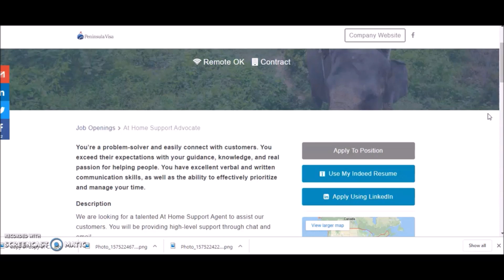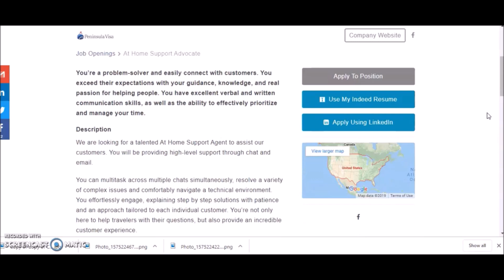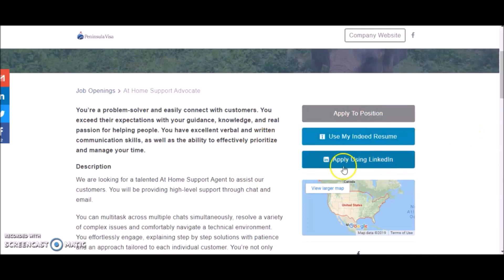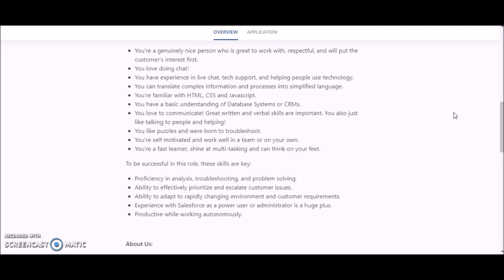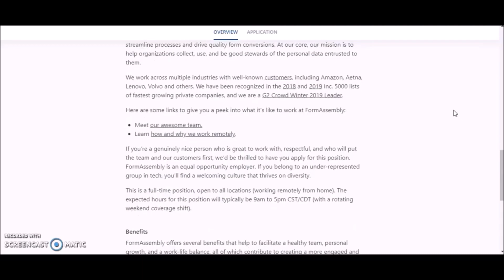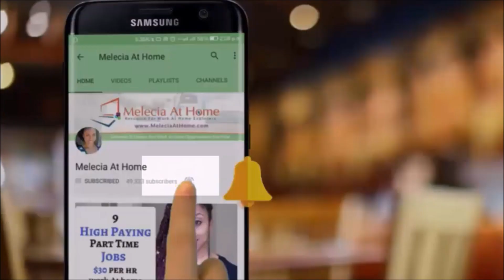NEW $17-$20 Hourly NO PHONE Work From Home JOBS 1-11-20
This work from home company is still hiring and provide non phone work from home jobs.

Form Assembly
Peninsula Visa

Work At Home Equipment